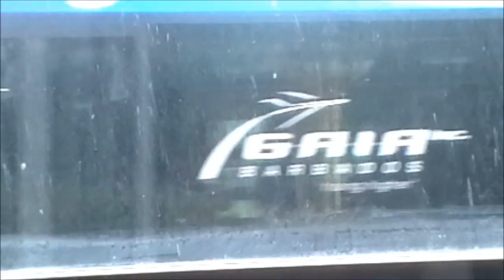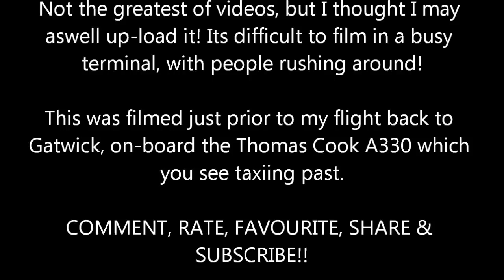Planes at Barbados, Grantley Adams Intl Airport | 25/02/12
A few of the planes on the stand and arriving and departing from the stand at Barbados, Grantly Adams Intl.

INCLUDES: Virgin Atlantic 747, Thomas Cook A330, Thomson (FCA) 767, Air Canada 767, American Airlines 757, JetBlue A320, Caribbean Airlines 737, US Airways A319 and BA 777.

The Thomas Cook A330-243 was my plane home to London Gatwick. G-MDBD

Not the greatest of videos, It was difficult to get a good view and also in a busy terminal its not easy to film.